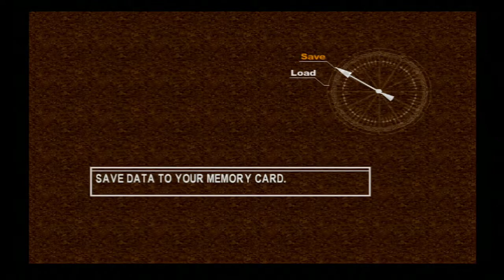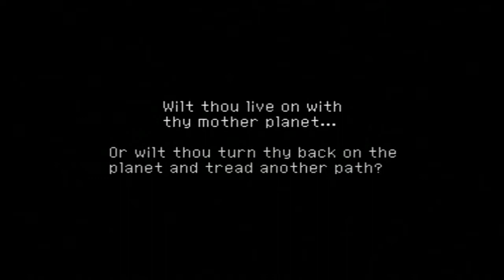Chrono Cross Stream Through - Part 6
I decide to try and get NeoFio, so I end up wandering aimlessly through the Hydra Marshes for an hour. After getting him, I actually advance and fight through both the Water Dragon Isle and Mount Pyre.